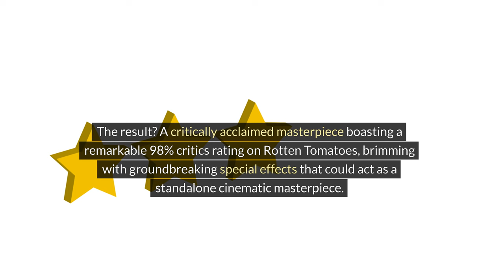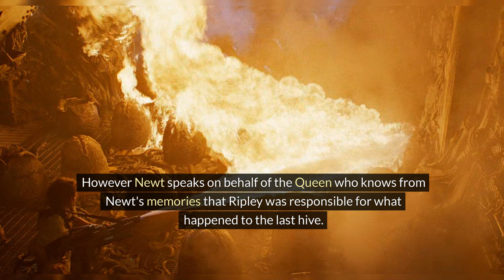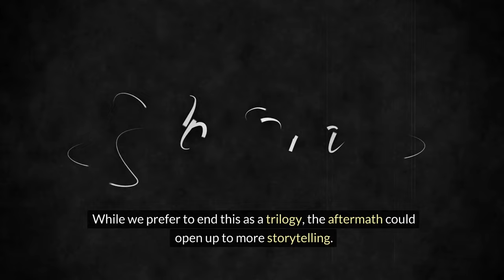Reimagining Alien 3 (1992) with Ellen Ripley, Corporal Hicks, Bishop, and Newt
Alien 3, released six years after the critically acclaimed Aliens (1986), saw Sigourney Weaver (Ghostbusters) reprising her role as Ripley and introducing Charles Dance (Game of Thrones) as Dr. Clemens. However, this installment left many fans and critics disheartened. With the abrupt demise of Newt and Corporal Hicks at the outset and Bishop's (Lance Henriksen) lackluster appearance, coupled with the less thrilling setting of the Penal Mining Colony, it failed to capture the magic of its predecessor.

While Ripley's sacrificial act and the daring confrontation with the aliens without weaponry provided some redeeming qualities, the overall reception was one of disappointment. In our reimagining, we strive to craft a sequel worthy of the Aliens legacy. Our version stars:

Sigourney Weaver as Ellen Ripley
Winona Ryder as Newt (child played by Carrie Henn)
Michael Biehn as First Sgt. Hicks
Lance Henriksen as Bishop
Charles Dance as Dr. Clemens

Some images are from Edward Scissorhands (1990) and Hard Target (1993).